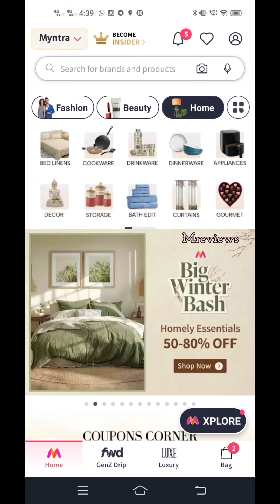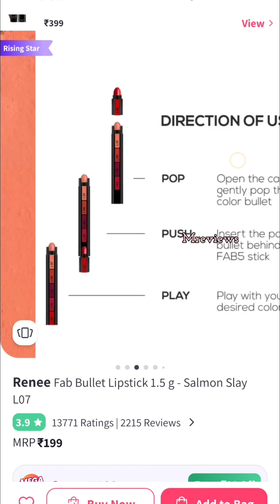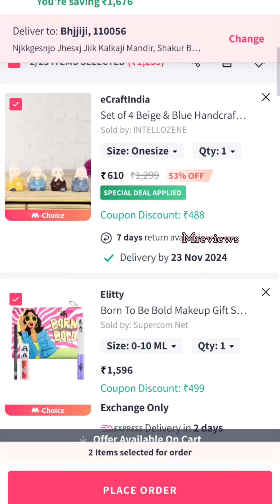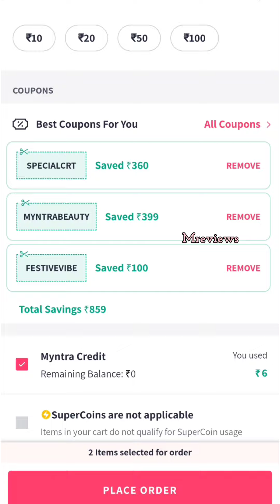Myntra Bug Loot Offer Today 🔥Rs. 40 Only Products 💥Loot Offer Today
Myntra Bug Loot Offer Today 🔥Rs. 59 Only Products 💥Loot Offer Today

Master Link 👆